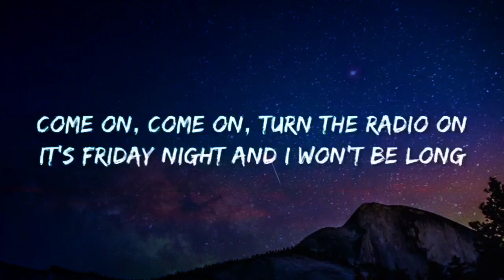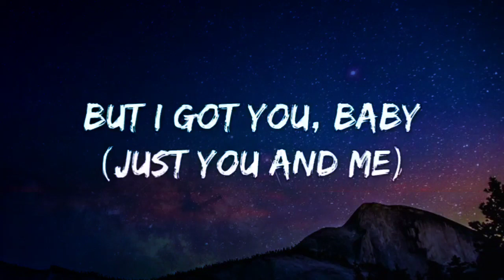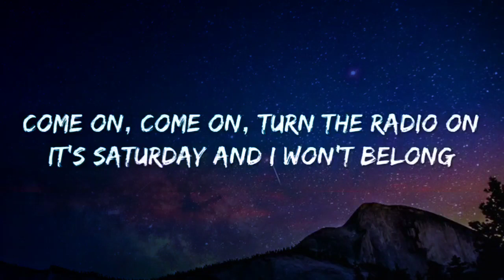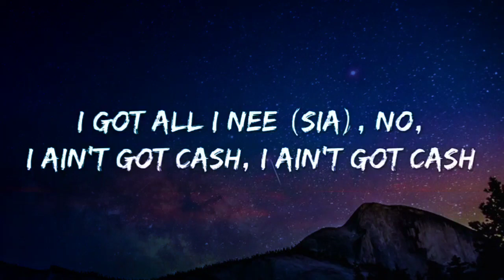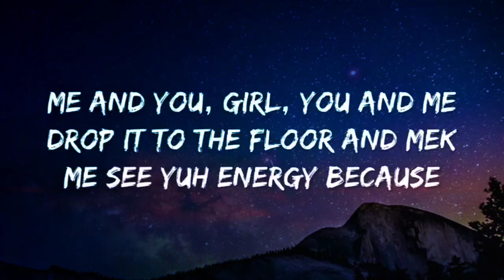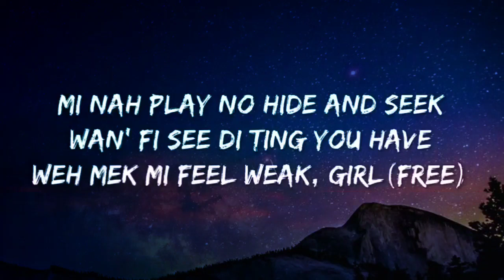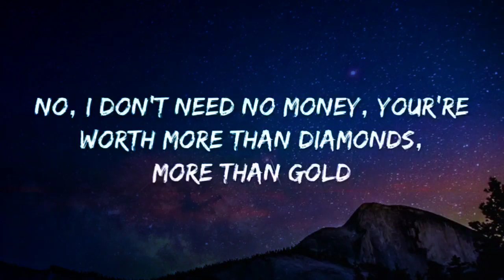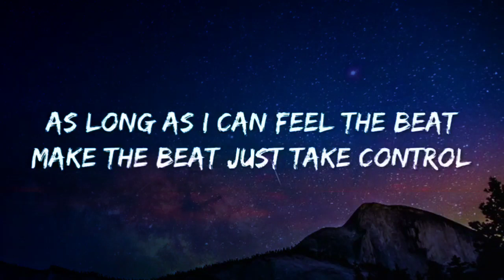Sia Cheap Thrills (Lyrics/Letra) ft Sean Paul